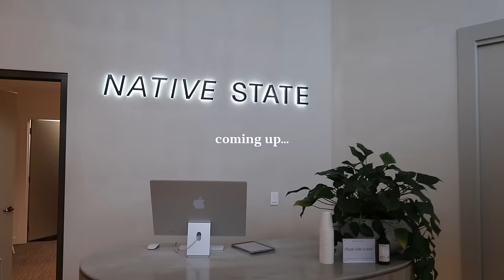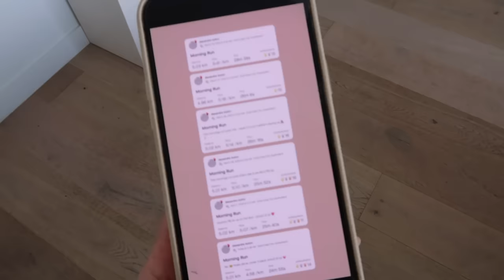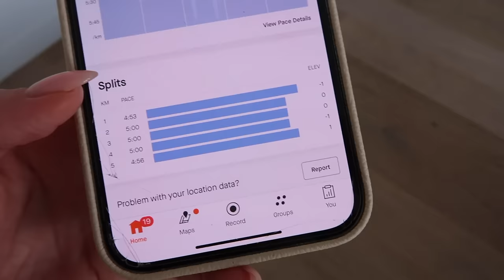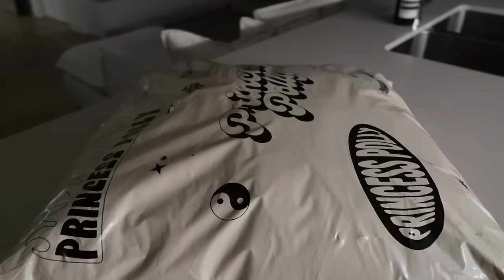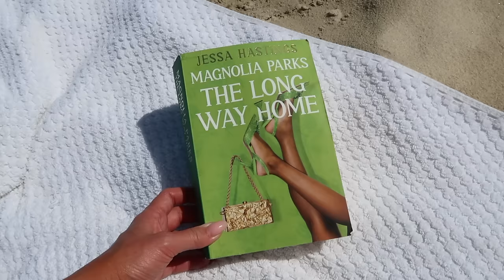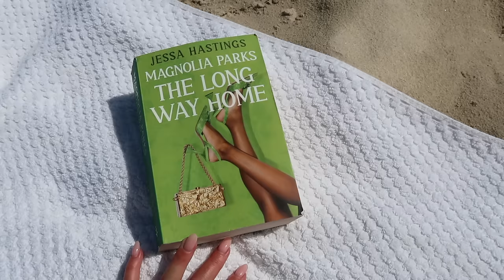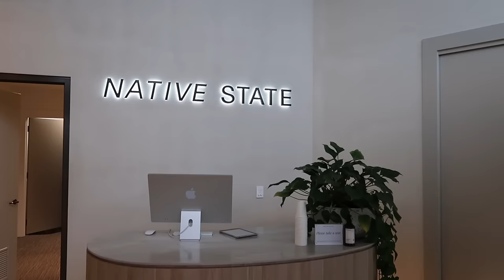WEEKLY VLOG | botox touch up, hair appointment, cooking, friends dinner & movie night, bathhouse etc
Amazon Storefront

White Fox - ALLIEA
Princess Polly - ALLIELOVES
Naked Harvest - ALLIE15
Baddest Bod - ALLIE
Babyboo - ALLIEA10